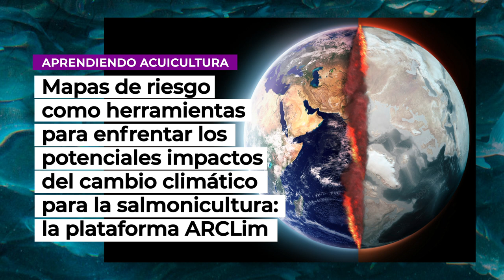Revista Nº120 Especial Aqua Nor 2023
Presentamos la nueva edición de revista Salmonexpert "Aqua Nor 2023: Innovaciones tecnológicas y participación chilena", que incluye reportajes sobre proyectos para aumentar el consumo de salmón en Chile, la oferta académica en acuicultura, interesantes emprendimientos y más.